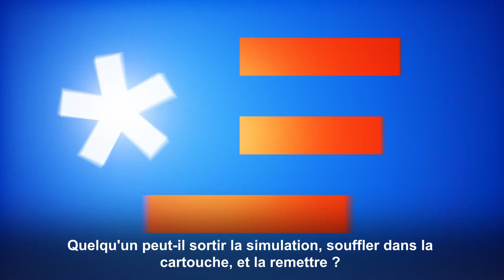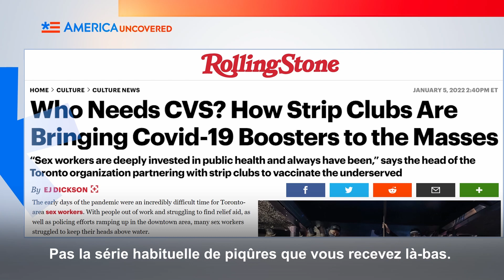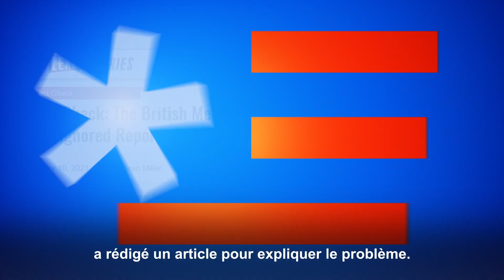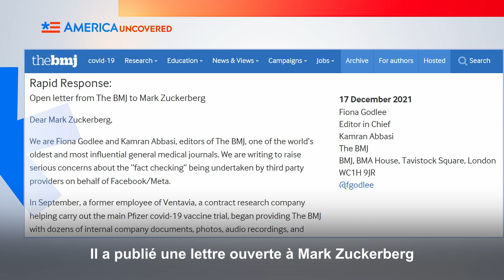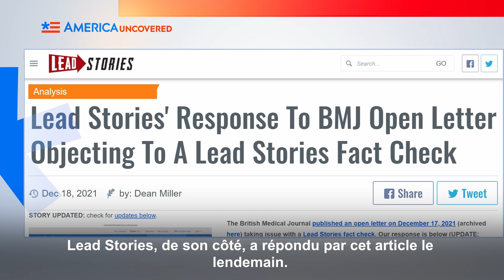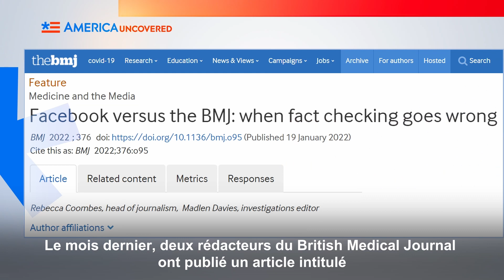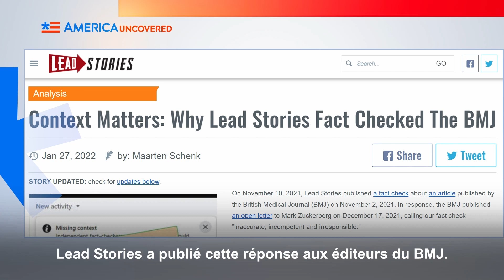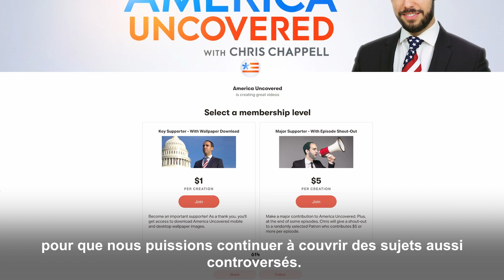Les problèmes liés aux essais du vaccin Covid de Pfizer sont censurés par les Vérificateurs de Faits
Les vérificateurs de faits de Facebook s'opposent à un article publié dans le British Medical Journal (BMJ) et lui ont collé l'étiquette "contexte manquant".

L'article porte sur des allégations selon lesquelles certains essais cliniques du vaccin Covid de Pfizer n'auraient pas été réalisés conformément aux normes.

Le BMJ a contesté l'étiquette de vérification des faits et une bataille sur la censure de Facebook s'en est suivie.

Regardez cet épisode d'Amérique Dévoilée pour en savoir plus sur le va-et-vient entre les vérificateurs de faits et le BMJ, pourquoi tout le monde devrait s'alarmer de la justification de la vérification des faits, et comment l'histoire s'est terminée (au moment où nous avons publié).